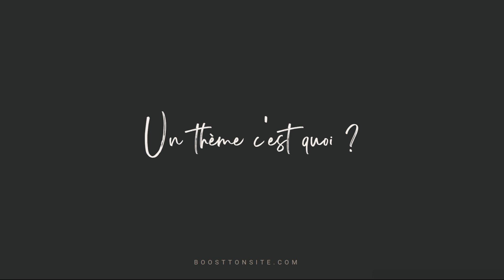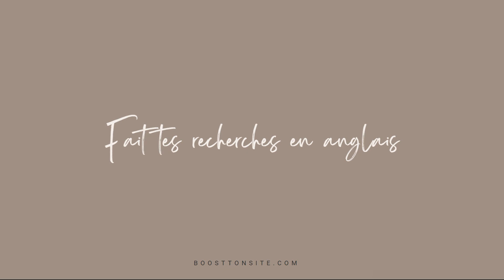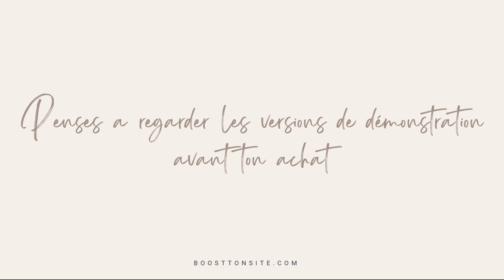WebDesign : Où trouver un thème pour son site internet ?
Je te donne dans cette vidéo 3 sites que j'ai tester et approuver pour acheter un thème de ton site.

Que tu sois sur Wordpress, Wix, Showit, Shopify, Squarespace pour ton site internet et tu souhaites adapter le design de ton site a ton branding mais ou trouver un thème sans passer par un graphiste/webdesigner ?